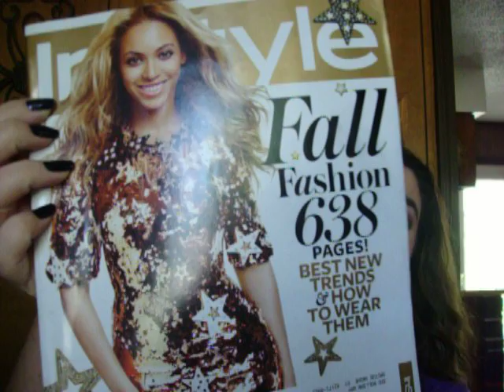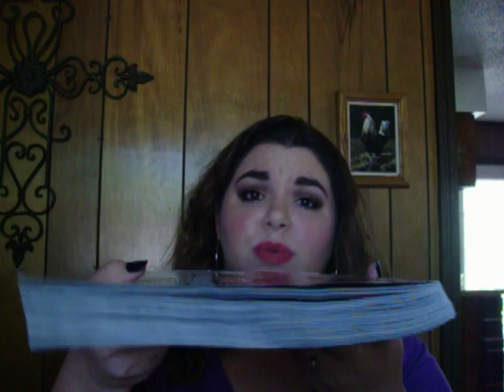August 2011 Hits and Misses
SORRY THAT IT CUT OFF AT THE END..I WAS 2 LONG WINDED FOR MY MEMORY CARD TODAY! LOL  HOPE YOU ENJOY :)